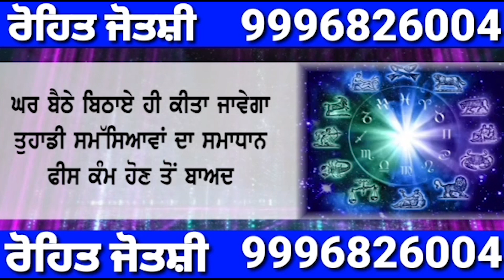ਪਤਨੀ ਦਾ ਕਤਲ ਕਰ ਗੋਬਰ ਗੈਸ ਪਲਾਂਟ ਦੇ ਗਟਰ ਵਿੱਚ ਲਾਸ਼ ਕੀਤੀ ਖੁਰਦ ਬੁਰਦ,,,,ਸੋਸ਼ਲ ਮੀਡੀਆ ਵਿਚ ਗੁੰਮਸ਼ੁਦਗੀ ਦਾ ਕੀਤਾ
ਪਤਨੀ ਦਾ ਕਤਲ ਕਰ ਗੋਬਰ ਗੈਸ ਪਲਾਂਟ ਦੇ ਗਟਰ ਵਿੱਚ ਲਾਸ਼ ਕੀਤੀ ਖੁਰਦ ਬੁਰਦ,,,,ਸੋਸ਼ਲ ਮੀਡੀਆ ਵਿਚ ਗੁੰਮਸ਼ੁਦਗੀ ਦਾ ਕੀਤਾ ਪ੍ਰਚਾਰ